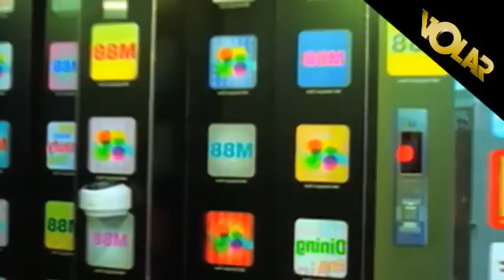Jason Chan (陳柏宇) LONG WEEKEND SPECIAL - OPENING ALL 3 FLOORS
★ Friday 30TH SEPT @ Civic Hotel (Monday is PUBLIC HOLIDAY) ★

● Guarantee Entry
● Meet & Greet

CONTACT Howin or your nearest Volar promoter